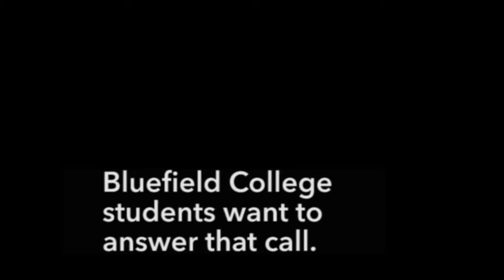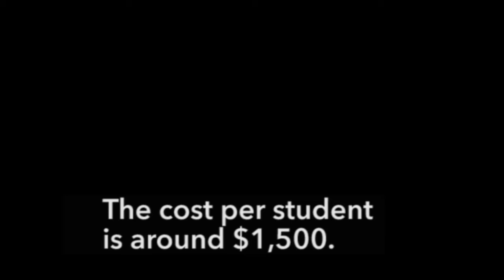Spring Break '17 Student Mission Trip to Panama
Every spring as part of Bluefield College's mission to be a Christ-centered learning community, students take part in a Spring Break mission trip abroad to share the Gospel and the love of Christ. This spring, March 4-11, 2017, students in Bluefield Collegiate Ministries will travel to Panama City, Panama, where they will minister among the Kuna indigenous people. Learn more about this year's mission and how you might support this proud tradition